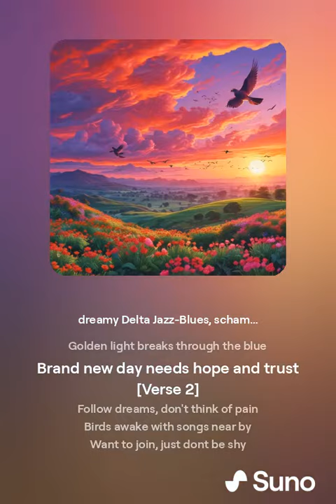Every Dawn a Gift to Us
Every dawn a gift to us                                                                                                                                                                        Sunrise paints the sky anew
Golden light breaks through the blue                                                                                                                                                                        Brand new day needs hope and trust

Follow dreams, don't think of pain                                                                                                                                                              Birds awake with songs near by
Want to join, just dont be shy
Hope and joy is there to gain

See the light, let shadows go                                                                                                                                                                                    Far away forgotten harms
Rise and shine with open arms                                                                                                                                                     Find new ways and make them show

Barefoot on the path unknown
Every seed of life we've sown
In the warmth our hearts are grown                                                                                                                                                              Through the journey not alone

Welcome day, let shadows part
In the dawn the gentle moist
Cleanse our souls and gives a hoist
New day brings a brand new start